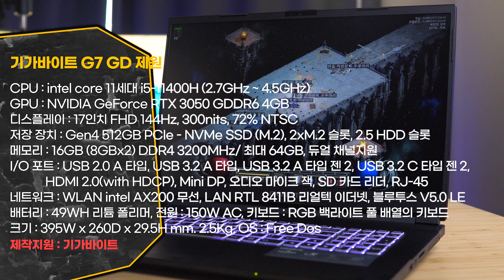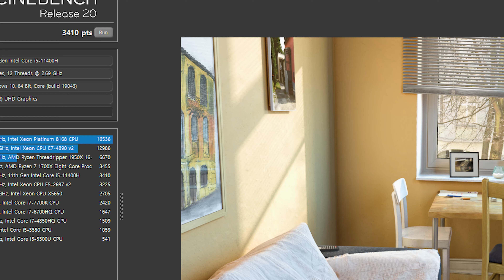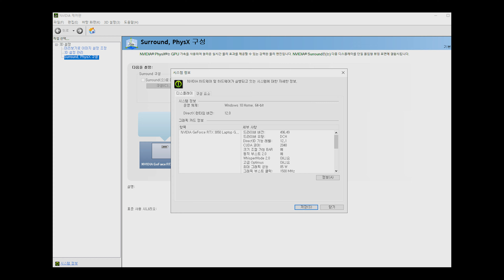게이밍 노트북 가성비가 우수한 intel i5-11400H NVIDIA GeForce RTX 3050 17인치 게이밍 노트북 기가바이트 G7 GD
제작지원 :  기가바이트 대여 제작비 지원
게이밍 노트북 가성비가 우수한 intel i5-11400H NVIDIA GeForce RTX 3050 17인치 게이밍 노트북 기가바이트 G7 GD 리뷰
타임라인
00:00 인사
00:40 기가바이트 G7 GD 언박싱
01:26 기가바이트 G7 GD 제원
01:45 기가바이트 G7 GD 디자인
03:08 기가바이트 G7 GD 특징
04:04 기가바이트 G7 GD 사운드
05:14 기가바이트 G7 GD 각종테스트
06:25 기가바이트 G7 GD 게임테스트
09:20 기가바이트 G7 GD 마무리
Mirror Mirror
Jukebox - Patrick Patrikios
Tea Time - Ofshane
Caballero - Ofshane